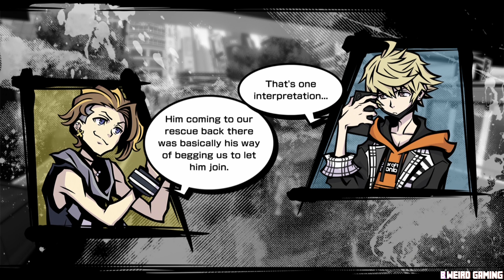Neo: The World Ends with You | Demo Gameplay 4K 60fps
New T-Shirt Collection Out Now!! 2021

⬇Schedule⬇

Every Otaku Sunday - 10:30am Cst